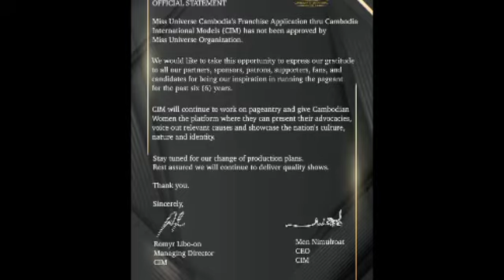ច្បាស់ការហើយ ក្រុមហ៊ុនមហាហង្ស របស់លោក អ៊ិន សុភិន ទទួលបានសិទ្ធិរៀបចំ MUC 2023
ច្បាស់ការហើយ ក្រុមហ៊ុនមហាហង្ស របស់លោក អ៊ិន សុភិន ទទួលបានសិទ្ធិរៀបចំ MUC 2023 Clearly, Mr. In Sophin's Mahahang Company has been awarded the right to organize MUC 2023